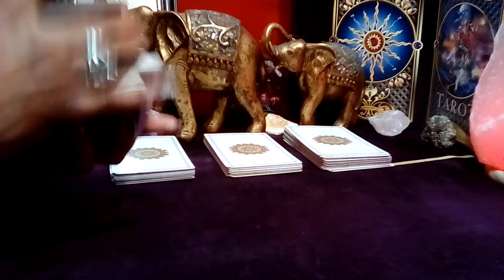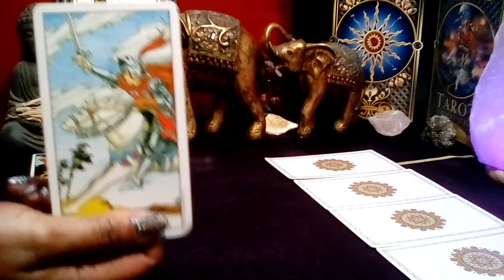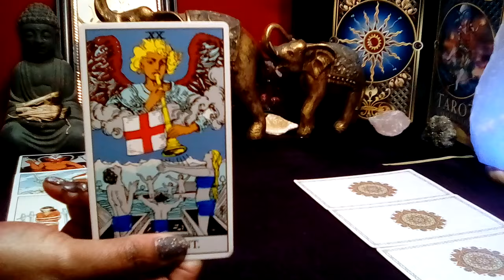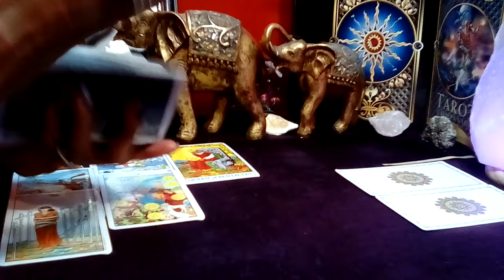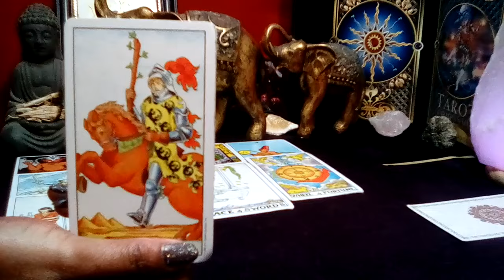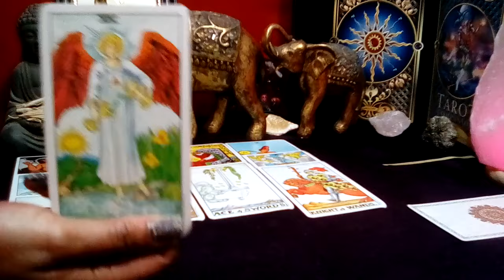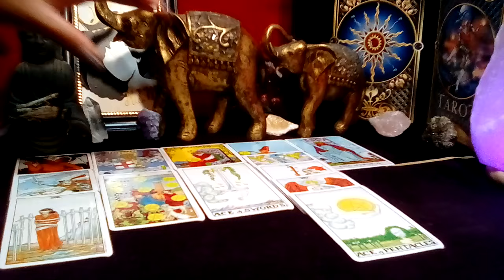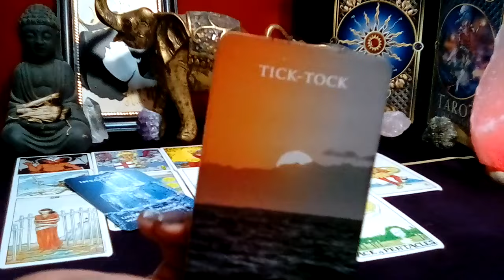TAURUS! 💜 "This Will Happen In The Next 48 Hours! YOU WANT MORE TIME RUNNING OUT!" (01-02) FEB 2024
Taurus February 2024 Tarot Love Reading

Decks Used:
Cosmic Tarot
Crystal Visions
The Pictorial Key
Rider-Waite Tarot